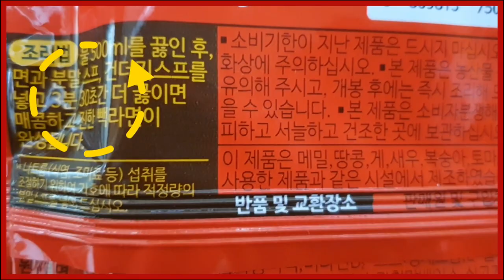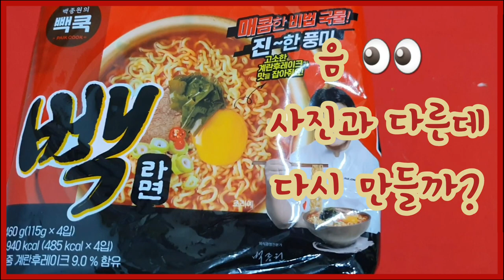No.2 빽라면과 고기짬뽕 만들기 Two Noodle Cook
백종원 빽라면 요리편 | 미디어 009

밥먹었니 [백종원 빽라면 & 고기짬뽕] 요리입니다.
숏리뷰 : 헨델 음악과 짬뽕을 눈으로 즐감하세요